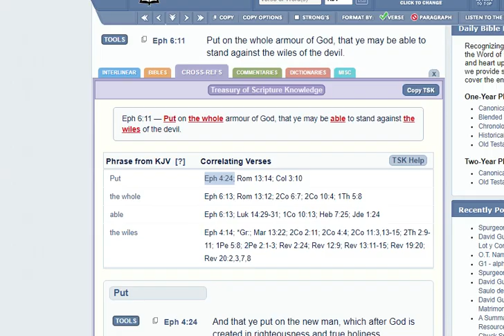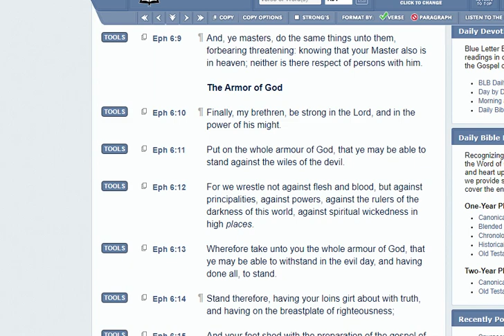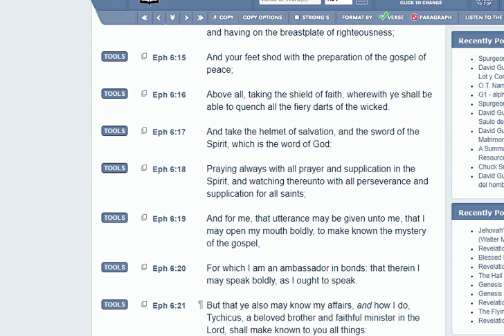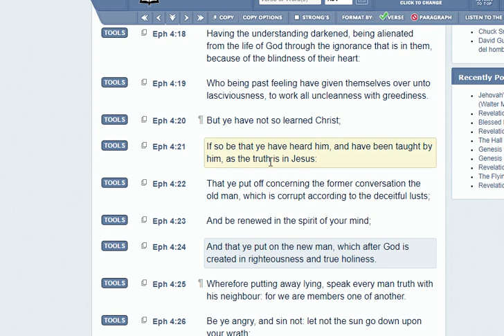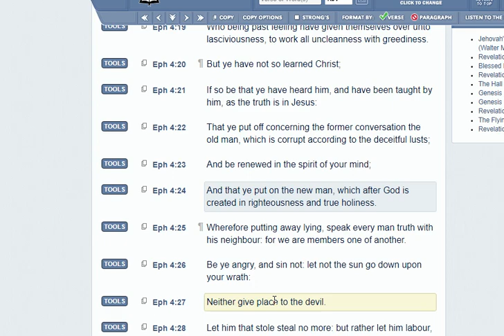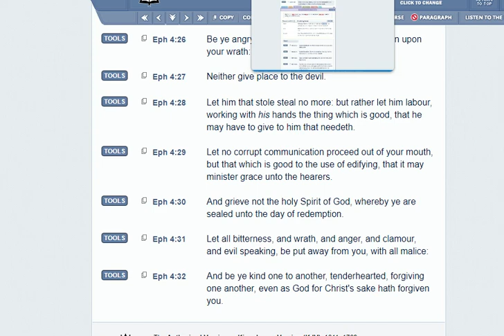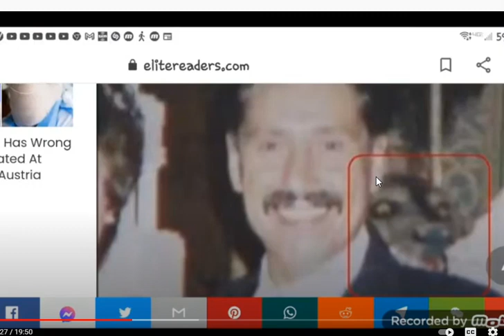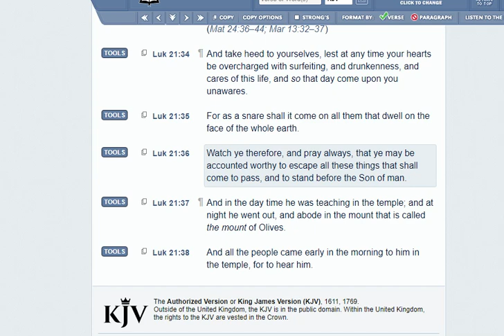Spiritual Strength Against Demonic Forces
Ahmath